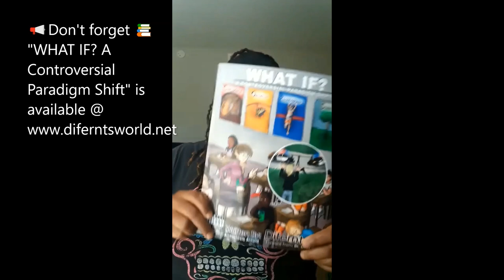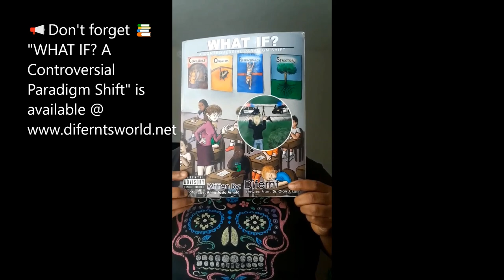Difernt's World 👸🏾🌏🧘🏾‍♀️🕉 Vlog-The "Empowering Real Talk " Podcast Audio Interview🎙🎧🎙🎧🎙🎧✊🏽✊🏾✊🏿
👋🏻👋🏼👋🏽👋🏾👋🏿Hey Everyone,

For today's vlog in Difernt's World 👸🏾🌏🧘🏾‍♀️🕉 it Wednesday so dropping our latest audio interview I did with the lovely host, 👑 Ms. Kisha Woods of The "Empowering Real Talk" Podcast back in June 2022 for Juneteenth ✊🏽✊🏾✊🏿. Peep how we chit chat about bringing social awareness to society through my book: "WHAT IF? A Controversial Paradigm Shift", women in business, cultural differences, the importance of Juneteenth, and so much more!

Be sure to check out her website and her Podcast on the Anchor Platform !!!👉🏿🎙🎧
👇⬇️👇⬇️👇⬇️👇⬇️👇⬇️👇⬇️👇⬇️👇⬇️👇⬇️👇⬇️👇⬇️👇⬇️ (Orig. Int.)